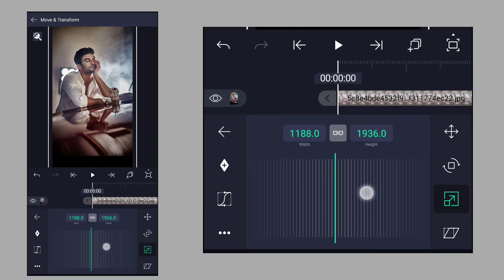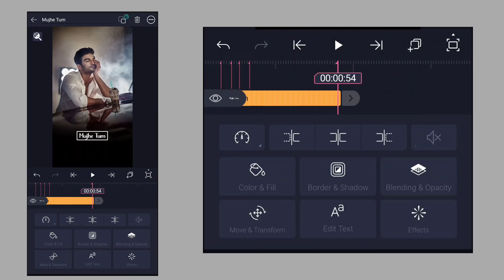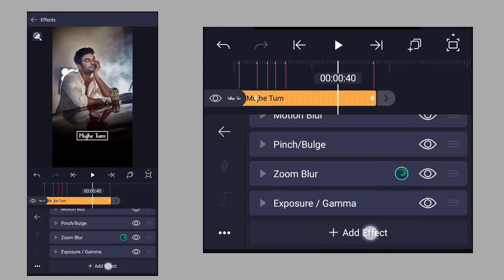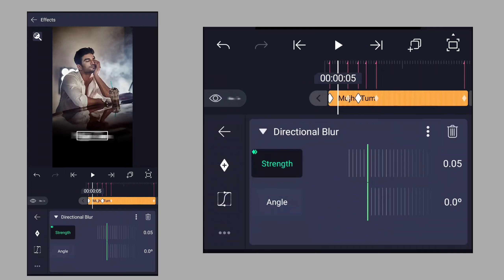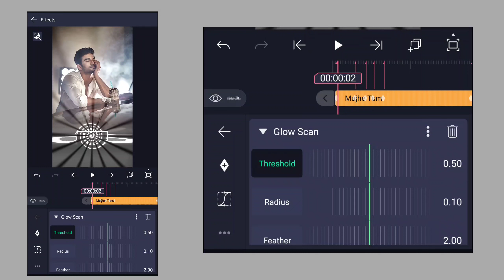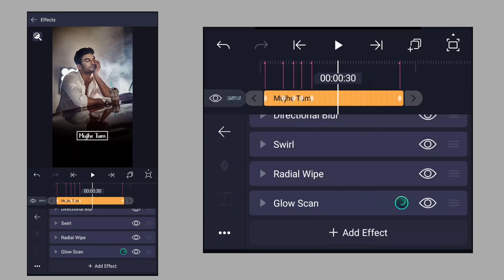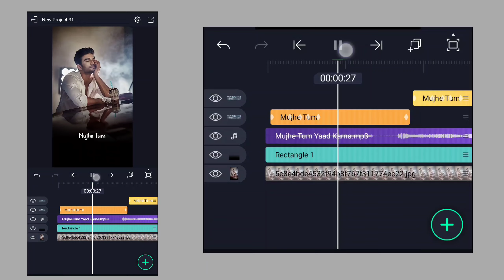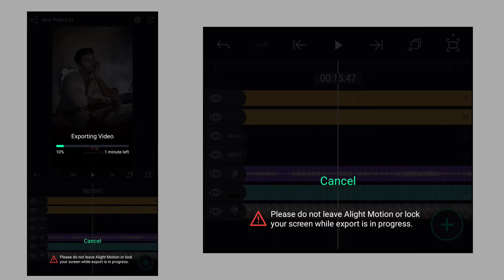New Viral Flash Lyrics status video kaise banaye | alight motion viral lyrics editing tutorial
All material :-

             • 🆃🅷🅰🅽🅺   🆈0⃣🇺  🆂🇴  🅼🇺🅲🅷 •

❏ KEYWORDS —≽
alightmotion
alightmotion video
alightmotion effect
alightmotion video editing tamil
alightmotion editing
alightmotion videos
alightmotion xml
alightmotion edit
alightmotion preset
alightmotion link

 ꧁𓊈𒆜🅰🅻🆆🅰🆈🆂 🆂🅼🅸🅻🅴 😊𒆜𓊉꧂